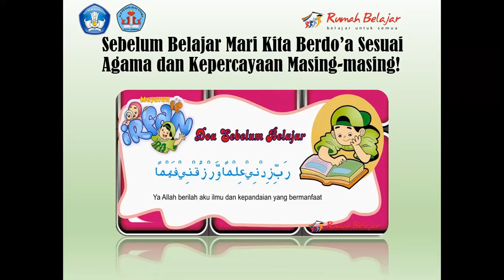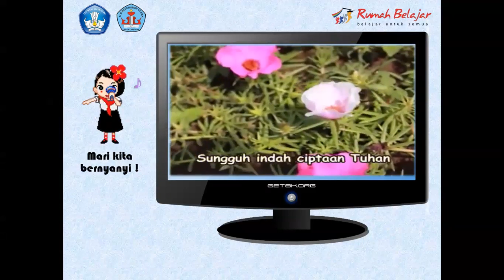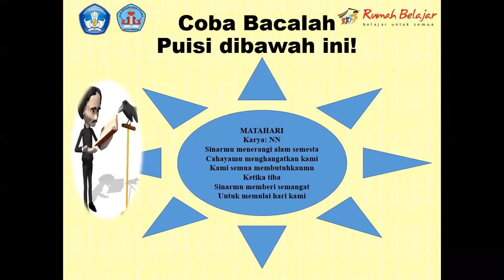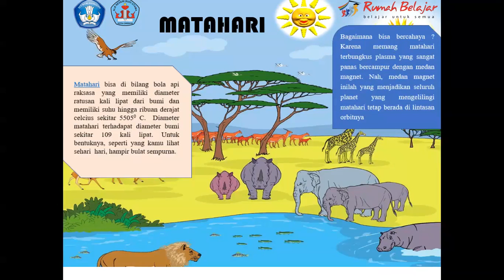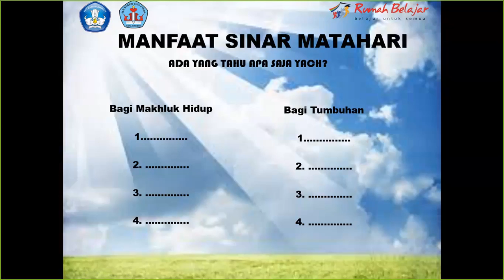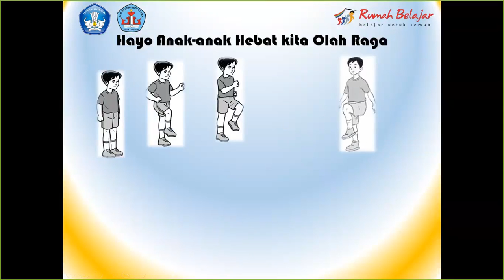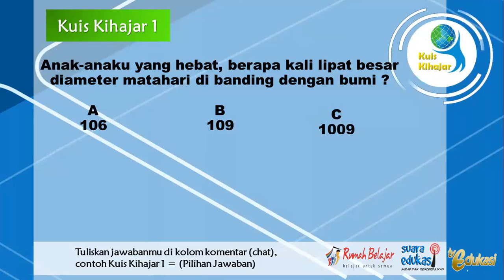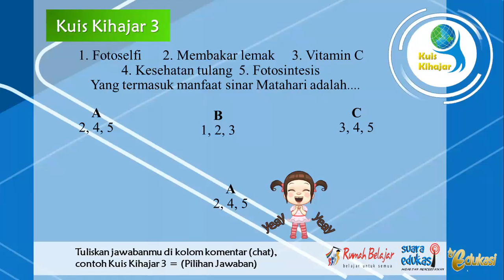Tematik SDLB-C - Manfaat Sinar Matahari oleh Gaos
Halo, Sahabat Rumah Belajar, untuk mendampingi kalian yang sedang belajar di rumah, yuk simak video Belajar Bersama Bapak Gaos dari SLBN Budi Utama Kota Cirebon, dengan materi Manfaat Sinar Matahari, Tematik SDLB-C.